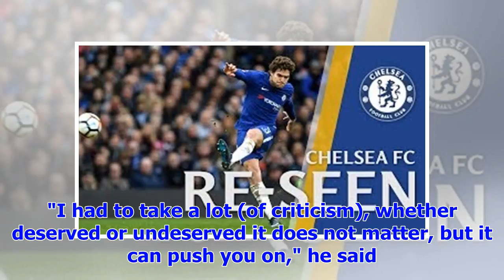[Breaking News]Michy Batshuayi enjoy stunning eye for Borussia Dortmund after a loan move from Chel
[Breaking News]Michy Batshuayi enjoy stunning eye for Borussia Dortmund after a loan move from Chelsea
Michy Batshuayi had a debut to remember as his two goals gave Borussia Dortmund a much-needed victor...